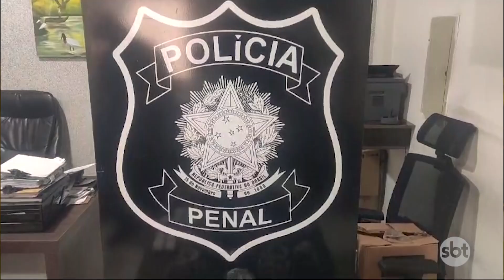Polícia Penal apreende drog4s, celulares, chips e carregadores em celas na Mata Grande